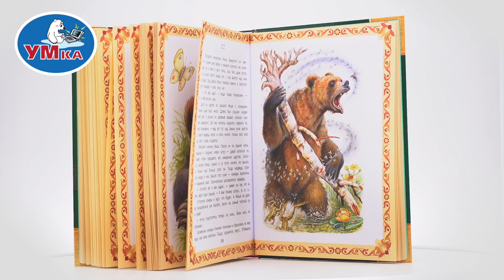Книга «Любимые сказки» из серии «Волшебная книга», Умка 978-5-506-07294-2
Книга «Любимые сказки» из серии «Волшебная книга» ТМ «УМка» - отличный подарок для ребёнка:
- русские народные сказки в обработке А. Н. Афанасьева: «Журавль и цапля», «Крошечка-Хаврошечка», «Гуси-лебеди», «Жар-птица и Василиса-царевна»
- сказки А. С. Пушкина: «Сказка о царе Салтане...», «Сказка о мёртвой царевне и о семи богатырях», «Сказка о рыбаке и рыбке»
- сказка С. Т. Аксакова «Аленький цветочек»
- сказки Д. Н. Мамина-Сибиряка: «Сказка про храброго Зайца...», «Сказка про Комара Комаровича...», «Ванькины именины», «Притча о Молочке, овсяной Кашке и сером котишке Мурке»
- красочные крупные иллюстрации
- твёрдый переплёт
- красивая подарочная обложка